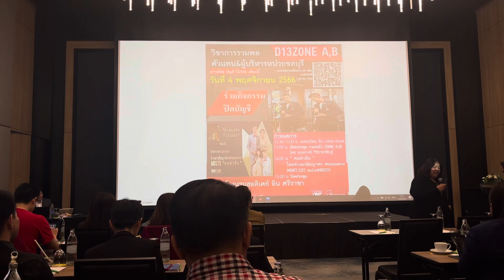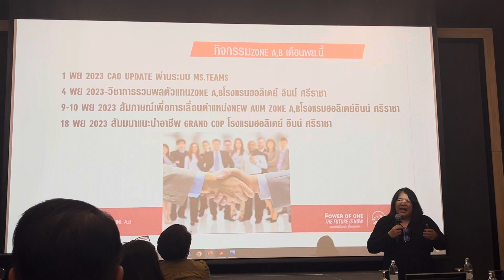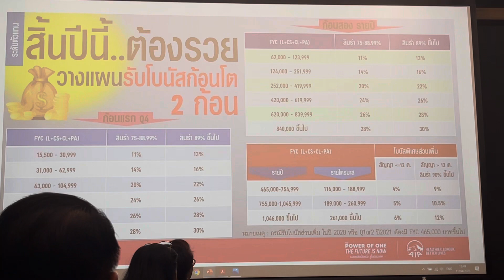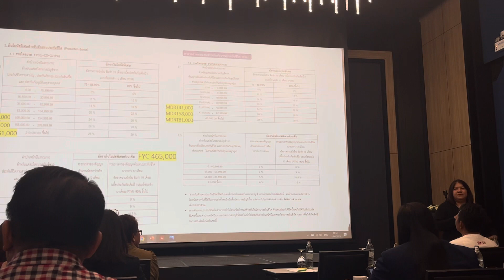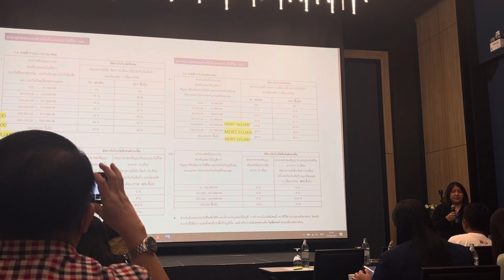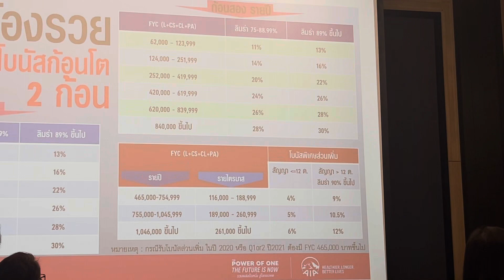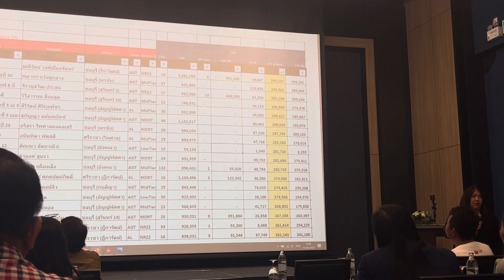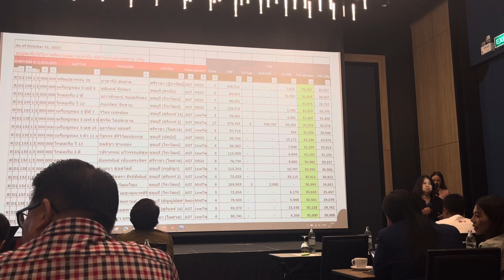ปิดบัญชีD13ZoneA,B อ.สาสนี เปิดประชุม 4พย 2013 HOLIDAY INN